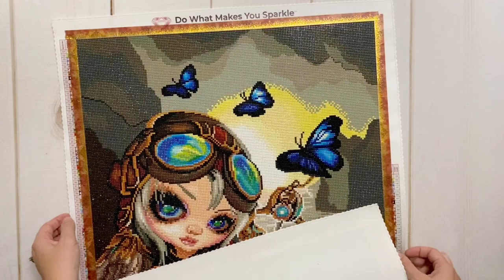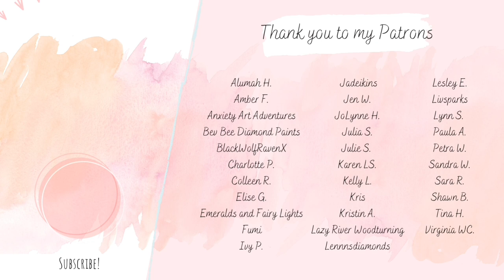Month in Review: July - 2 Finished Diamond Paintings, 3 WIPs, and Events for Daaaays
Hello friends!

Welcome to my Month in Review of July 2021! I had two finished diamond painting kits and met some goals, and I'm going into August with a few different WIPs and large projects, but holding my goals loosely since we'll be going on vacation and then have family in town.

✨ Katie